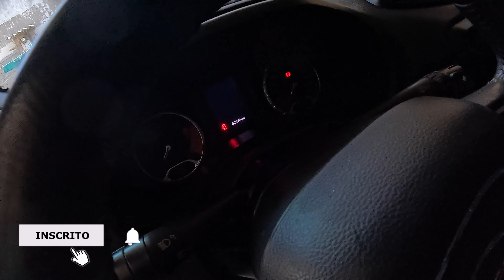Lavando MT03, S10 e Renegade já limpos juntos